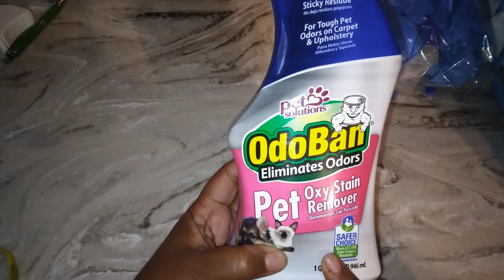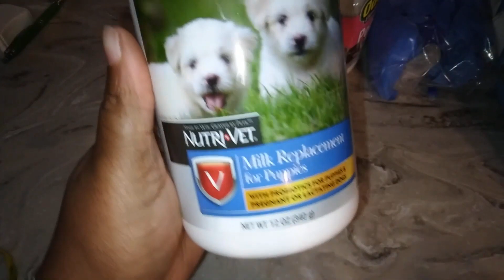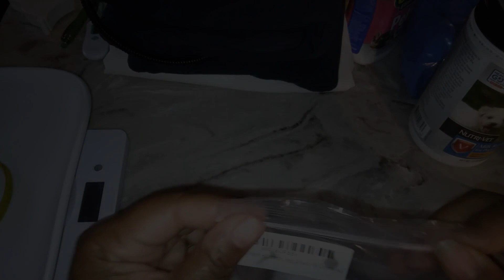Rottweiler Labor And Delivery | VLOG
In this video we share our labor and delivery journey with our female rottweiler,  Nala as she deliver 11 puppies during her first time having puppies.

Amazon WishList:

Mailing Address
Garden City Ga 31418